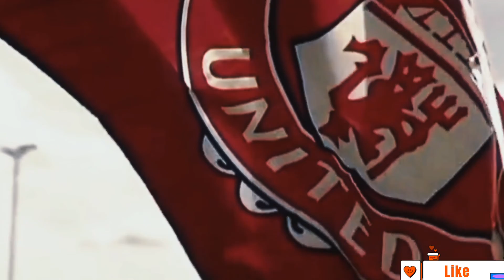KISAH SEDIH CRISTIANO RONALDO BERSAMA AYAH ANGKATNYA SIR ALEX FERGUSON🥺